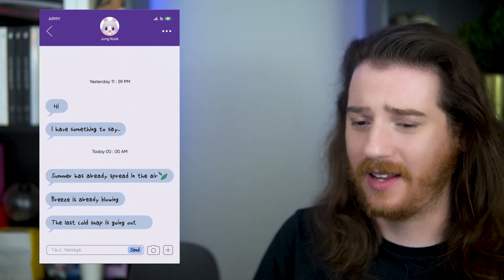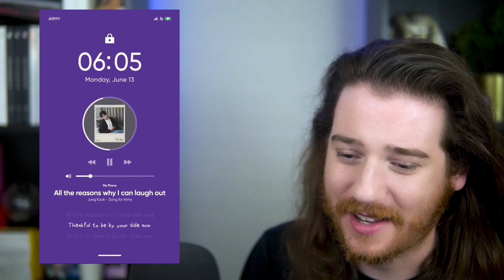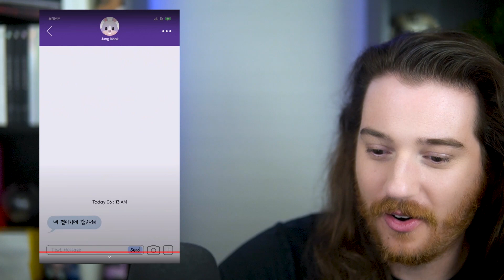JUNGKOOK: My You REACTION! [BTS FESTA 2022]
Hellllo everyone! We are here today to continue our reactions to BTS' 2022 FESTA! In this video, we are going over the little lyric video and lyrics for Jungkook's song for ARMY, My You! I hope you enjoy it as much as I did! 💜